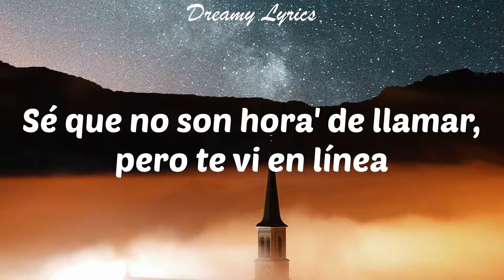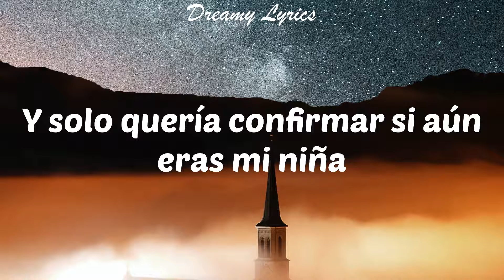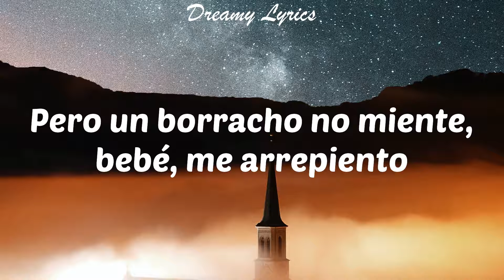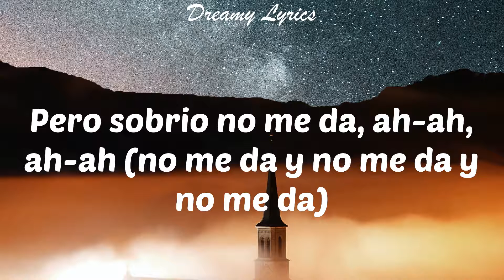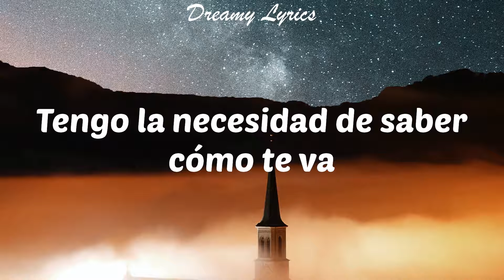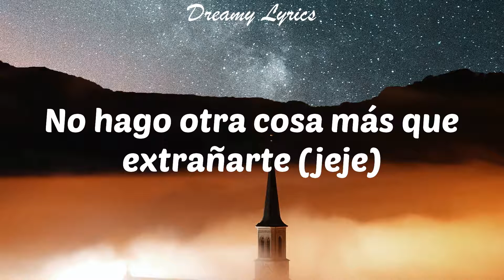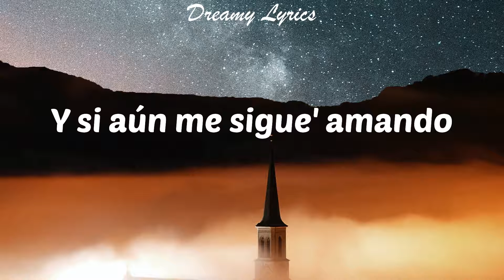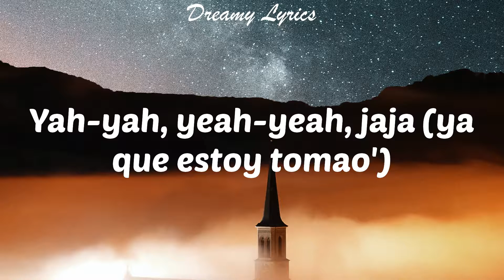Sobrio (Lyrics) Maluma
Lyrics in this video:
Lo siento
En serio
(Quiero aprovechar)
Maluma, ba-ba-baby
Once again
Keityn
Muah